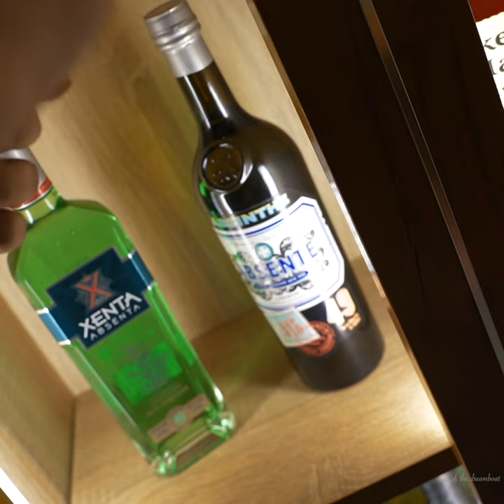Premium Liquor Bottle | Golden Anchor | Shorts combo 13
This video was shot at Golden Anchor - Exclusive Liquor Store in Margao, Goa.

Address : Shop No. A - 5, Sapna Manzil, Aquem, Margao, Goa 403601, India

Special Thanks to Aditya Kessarker and Sankalp Prabhudesai.